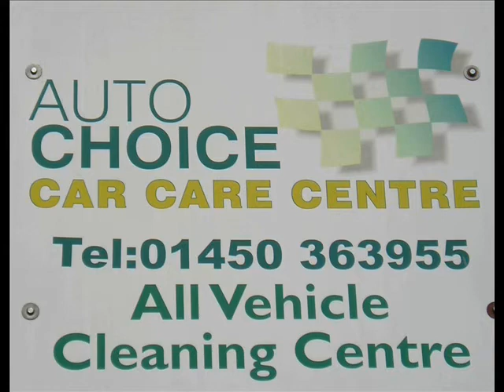LANGHOLM v BERWICK RUGBY - 11.10.08 - ACTION & REACTION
The first Borders derby of the season in National League Division 1 was played at Milntown. This version features an extended interview with Berwick coach Stephen Gilchrist after the game.